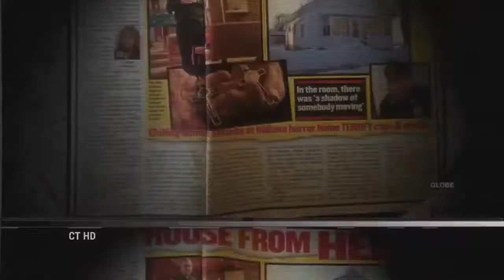DEMON HOUSE Official Trailer 2018 Zak Bagans, Horror, Documentary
DEMON HOUSE Official Trailer Movie HD in theatre 16 March 2018.